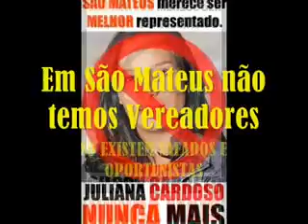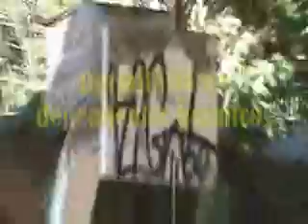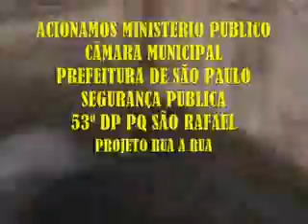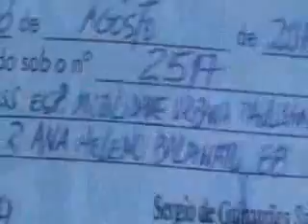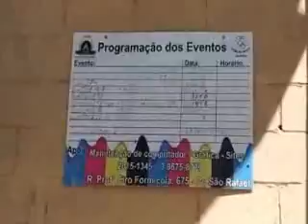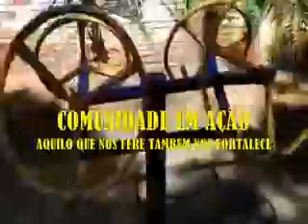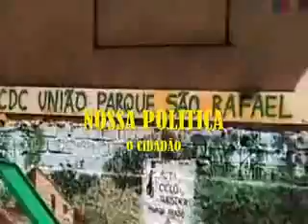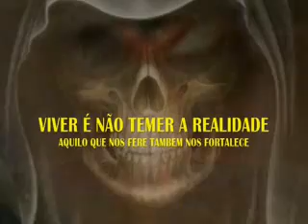VPR DN 20 31080702 CDC União Pq São Rafael pede socorro ao Ver Adriana Ramalho